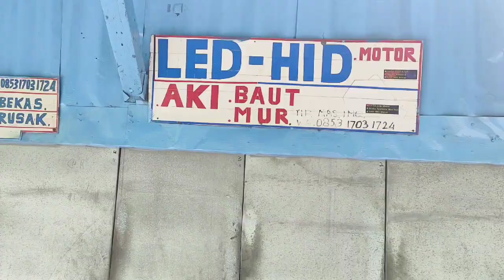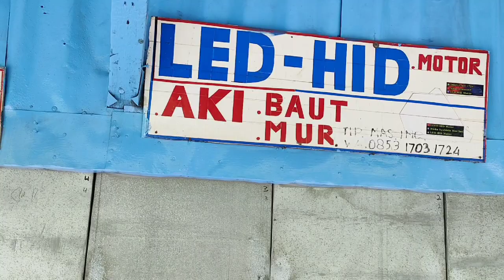reflektor beat karbu/fi /esp 2017-2019 sniper UPS/wst new gen 2 plus leveling sinar otomotif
perlampuan proji Biled cahaya sepesial kabut dan hujan saat malam hari baik jalan aspal maupun cor beton

paket reflektor jadi tinggal colok aja!!!